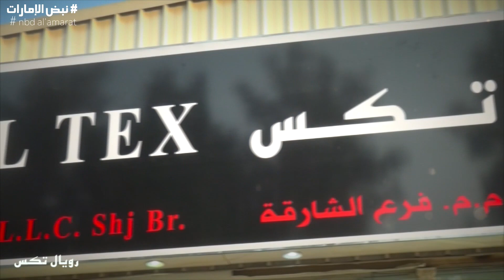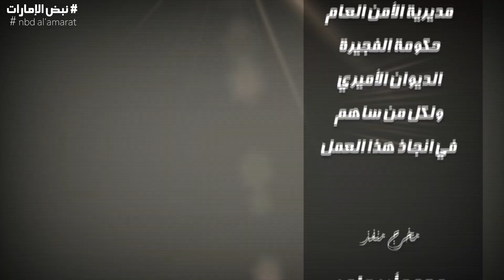رويال تكس للتجارة العامة | برنامج نبض الإمارات